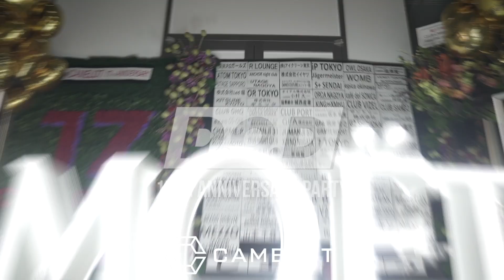[After Movie]CAMELOT 17th ANNIVERSARY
👑INFORMATION👑
CAMELOT 17th ANNIVERSARYのOfficial After Movieを公開しました✅